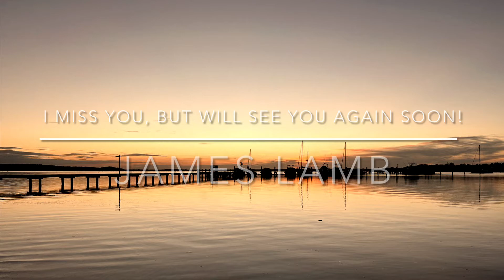I Miss You, But Will See You Again Soon (Original Song)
A song I composed in 2018 just after my Grandfather passed away. Dedicated to him. Recorded in 2019.